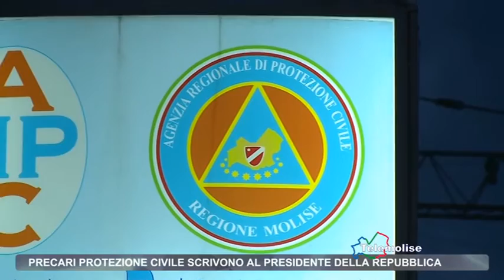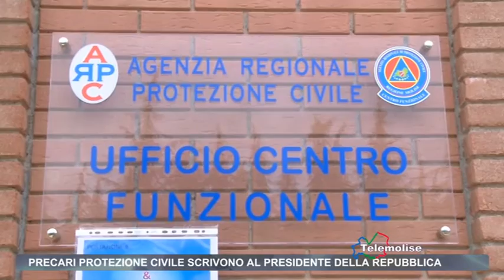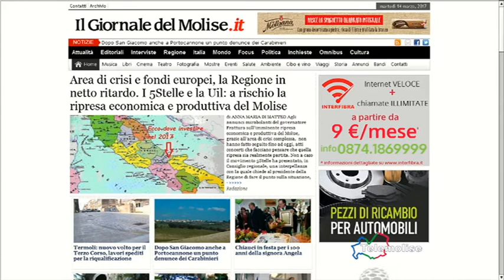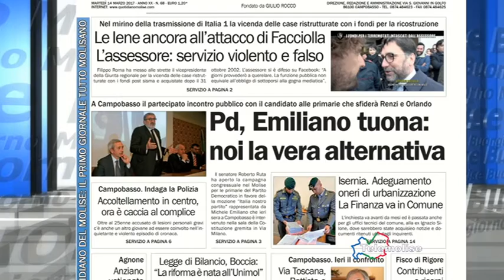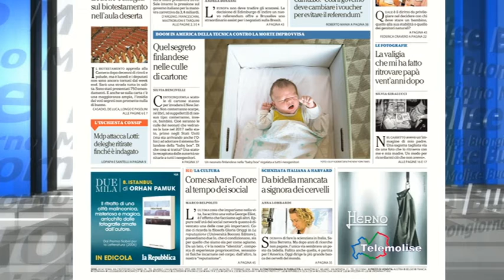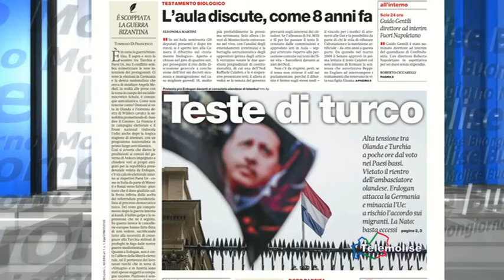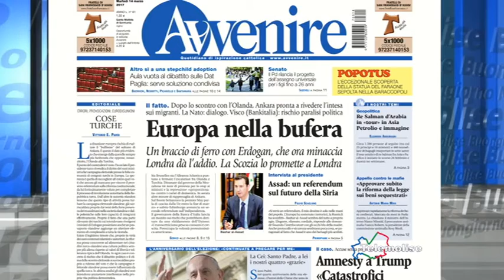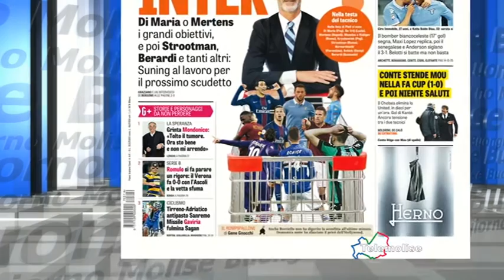Rassegna Stampa - Telemolise - 14/03/2017